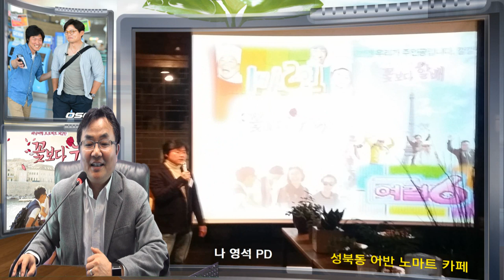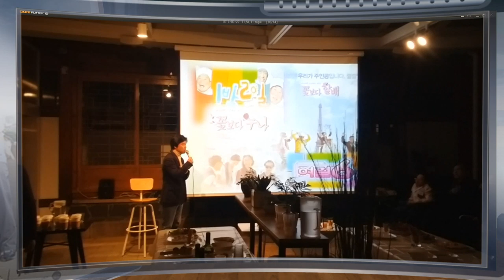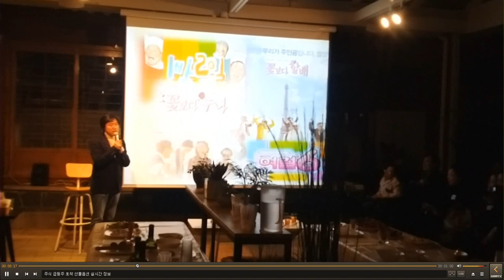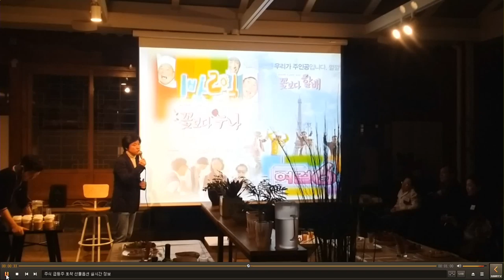나영석 PD 님의 꽃보다 할배, 꽃보다 누님의 작품의 감동의 삶의 이야기 입니다.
나영석 PD 님의 이야기, 감독의 생활을 통해 아름답게 쓰여지는 작은 카페의 잔잔한 감동의 작은 연설은 참석하신 모든 분들에게 큰 감동을 주었습니다.  모든 부분을 보여 드리지 못하고 핸드폰으로 찍은 마지막 결론 부분으로 그분의 이야기를 간단히 적어 보았습니다.